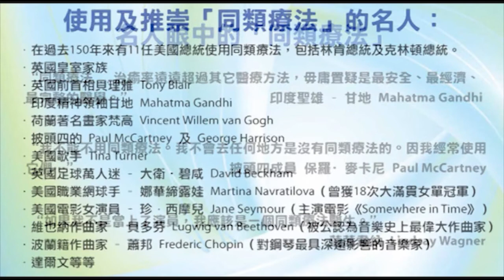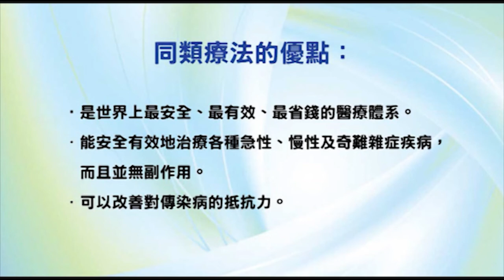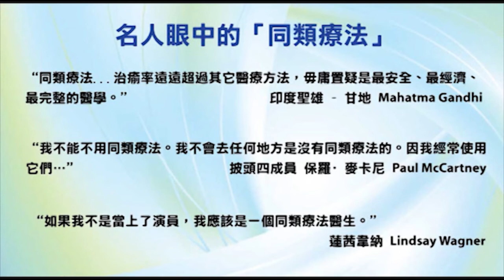香港出路〈經濟篇〉- 2009年1月14日播出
內容：Future Technology - Energy from Water!
主持：袁大明 自然療法醫生、李穎康、甘永賢
嘉賓：Neil Gould（Exopolitics Hong Kong）、Hurman Chiu

About David Pantone - Inventor of GEET
Key points form David:
"My name is David Pantone. My father is Inventor Paul Pantone who is being wrongfully held and tortured at the Utah State Hospital. I have contacted a man who was recently in the USH with my father. I have interviewed this man about his experience being abused, mis-medicated and having his complaints ignored while in the USH. I am calling for all witnesses to come forward so we can stop this from happening to more innocent and sane people.
I will continue to make videos, with more information about my dad, the USH, the State of Utah, and what we can do to help.
Please forward this message to everyone you know, and speak with people you see about Paul Pantone in the USH.